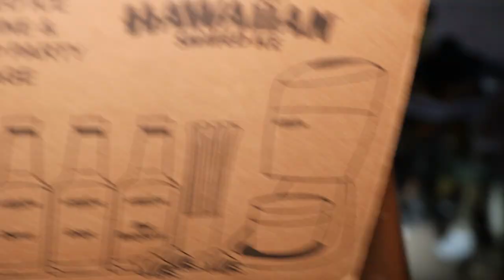Terrifying Ritual Tree at HAUNTED Orphanage | Demon caught on Camera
Kalani is joined by @theparanormalfiles  on this exploration of a never before seen orphanage that was once owned by the Oddfellows.

Built in 1897, the orphanage was built to house children of Oddfellows members across America. It was established as a self-sustaining community. The mysteries of the Oddfellows and their rituals make this a very complex haunt.

This is phase 1 of this investigation. Phase 1 was a raw jump into the location to see what details or spirits would come to us.Phase 2 will include a deep dive in research and a longer stay at the Orphanage.

Gear I Recommend

About: Kalani is known for his ghost hunting livestreams. He has broadcasted from notorious locations such as Waverly Hills, Trans-allegheny, Pennhurst Asylum, and many other spooky locations. He is a verified TikTok creator with 2.2 million followers.

SEND FAN MAIL TO:
Kalani Smith